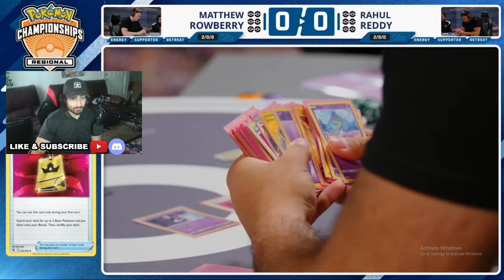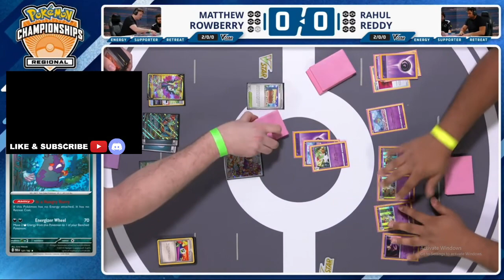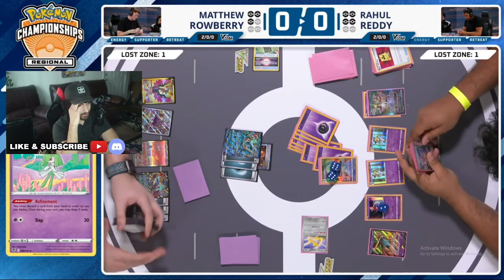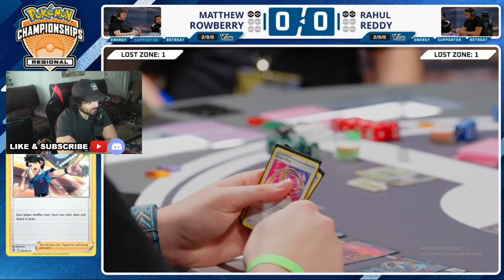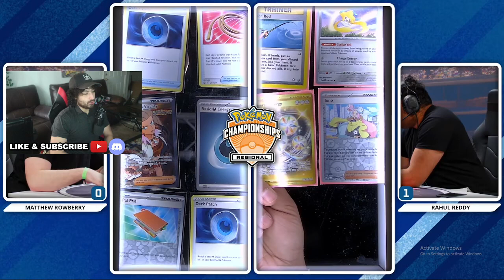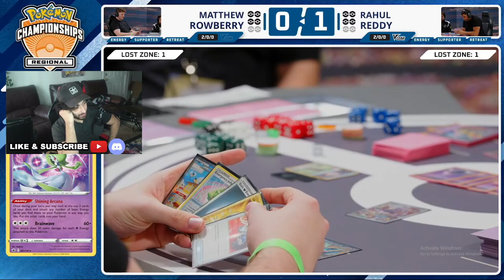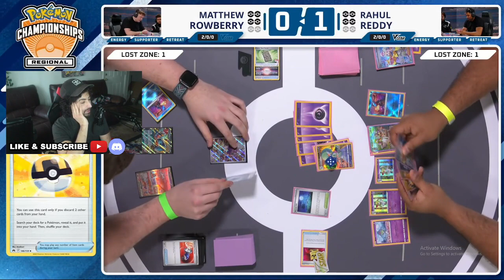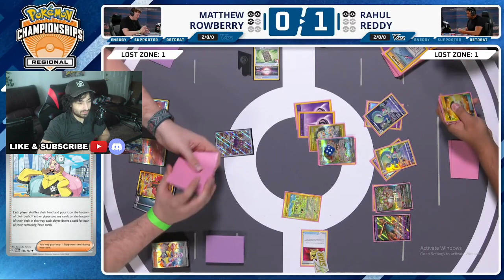Is Gardevoir the Most Consistent Deck in Meta? - Dortmund Regionals Round 3